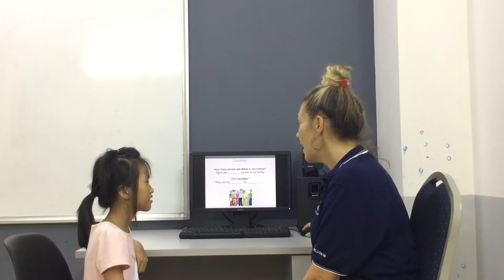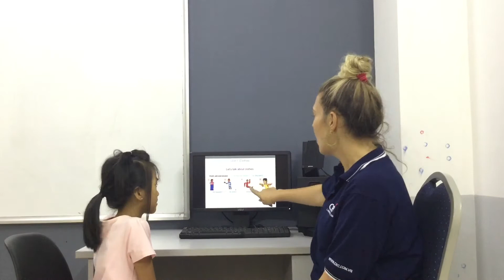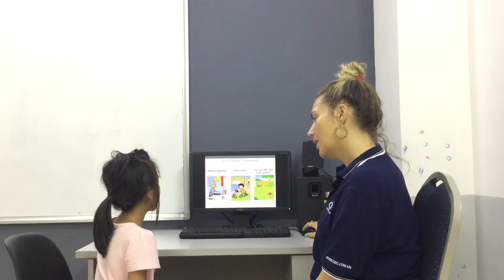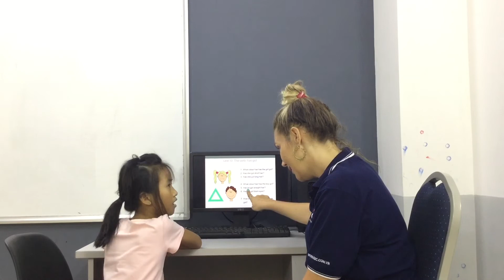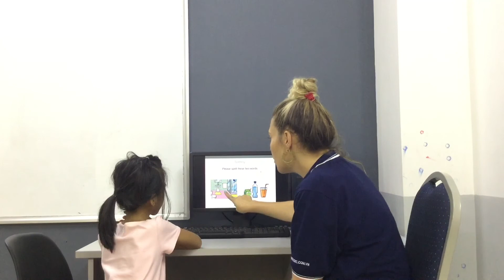CEC | Test in Jul 2019 | Video Test 2 - Ngô Thanh Hằng